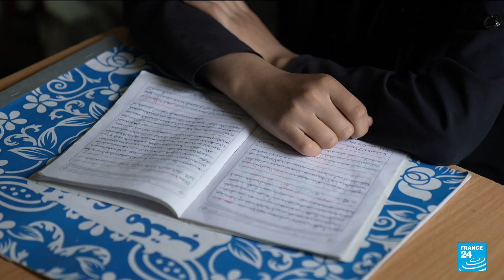FRANCE 24 report: The Afghan girls defying Taliban bans to go to school • FRANCE 24 English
Hundreds of thousands of girls and young women have been deprived of the chance of education since the Taliban returned to power a year ago, but their thirst for learning has not lessened, as FRANCE 24's Catherine Norris Trent reports.